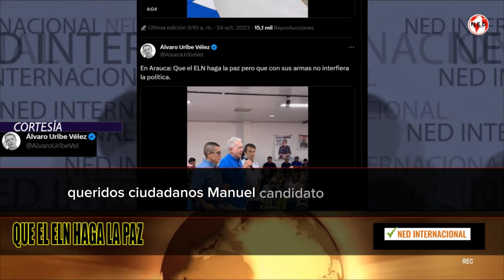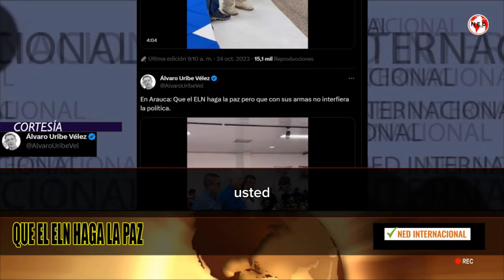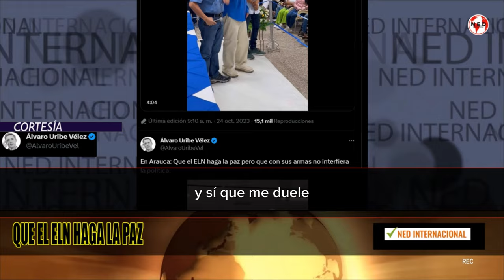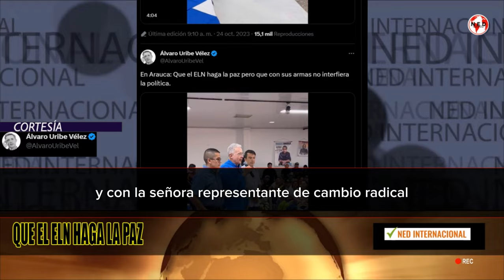🔴 URGENTE MENSAJE ÁLVARO URIBE DESDE ARAUCA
En Arauca: Que el ELN haga la paz pero que con sus armas no interfiera la política.